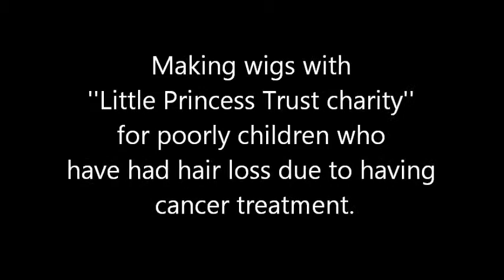Madison Rowlands- Kids Helping Kids Sponsored Hairdonation Matts Mission Children's charity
Matts Mission Children's Charity. 1146267
Madison Story. Why do you want to take part in the event Madison? watch the video.

On Friday 31st May 2013 at 10:00am at Solihull College 37 princesses will be taking part in an amazing inspirational event called ''Kids helping kids sponsored princess hair donations''

I started this event at the start of April and was looking out for 20 children to take part to raise some funds for the charity, little did I know it would have the massive impact that it has had. The children are all so excited, they have gone into school and got the event put in newsletters and are doing things to raise funds, it is really pleasing that children locally of all ages are doing this inspirational thing to help make wigs for children with cancer at the little princess trust who I hold dear to my heart. Funds raised will go towards making wishes come true and gifts and family trips to life limited sick and disabled children.

On the day of the event a real life princess Snow White from a sponsor of the charity who does pamper parties and is a qualified hair stylist, she will cut the hair of the 33 children and cut it short and then style it for them as well as bring a long a team who will pamper them all, make up, nails and they will all get princess gifts each as well.

Food will be put on princess style for the children, Minnie Mouse Mickey Mouse Daisy and Donald Duck and others will also be attending the event as well to have photos and meet and greet. Itv Central news will also be attending the event to cover it as well. I will also have photographers taking photos which a group one will be done of the event before and after.

Possible the best bit for me personally, 3 amazing beautiful children will attend who I am close with they are Maisy, Amelia, Fallon and they all have cancer, hair loss through treatment. They will cut off the pony of each princess taking part.

The national newspapers are interested in the event thanks to a journalist I know, and I am in talks with the world record books to see if they could attend as I believe it could be a world record or at least a record in the uk for all children taking part on same day with a princess cutting there hair.

Barclays bank are also offering to support the event and are matching the children's money raised in a few branches so far ;)